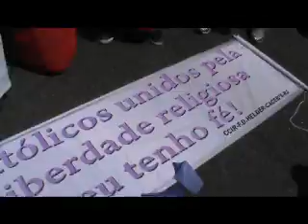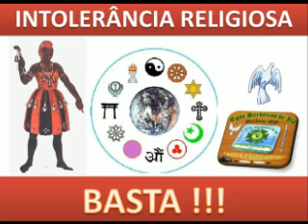Passeata pela Liberdade Religiosa 2012 Rio de Janeiro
Foi um grande dia de confraternização de quase todas as religioes que estiveram presente nesse ato.  Desculpem o audio não ser dos melhores...